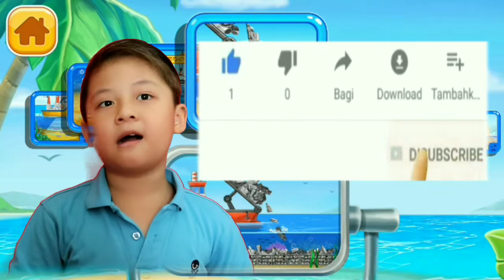Membangun Pulau Part 2(Build an island)